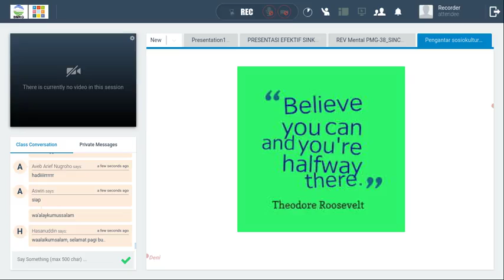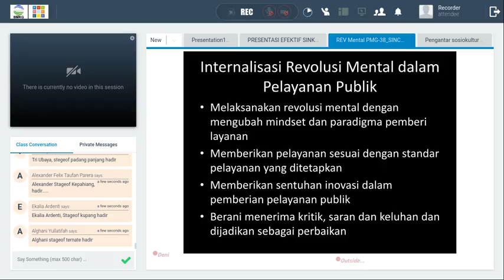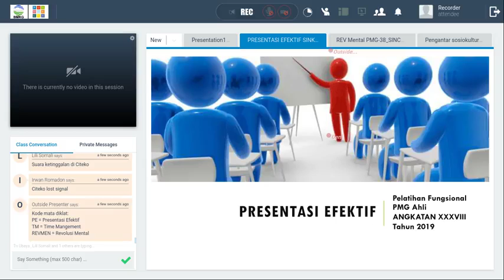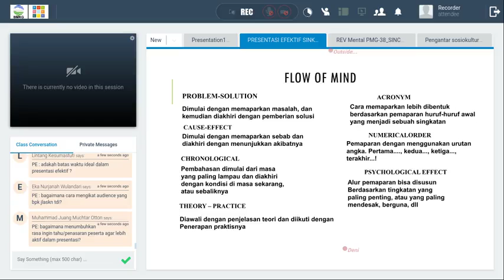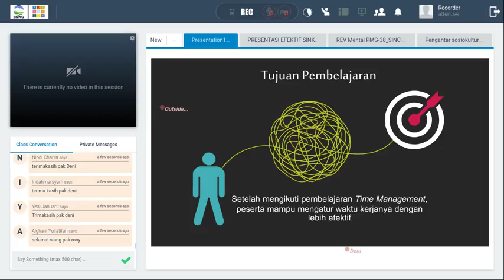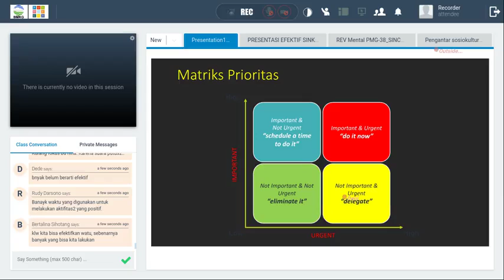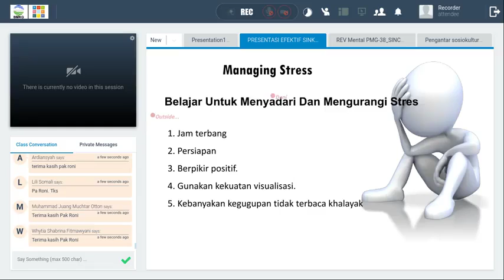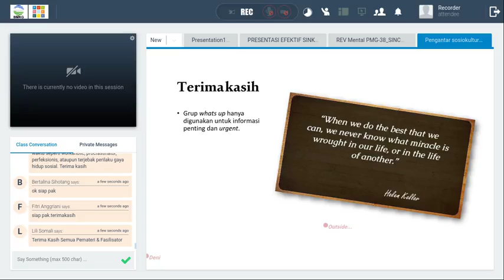PMG 38 Agenda Sosiokultural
Paparan materi sinkronus Agenda Sosiokultural Diklat Fungsional Ahli Angkatan 38 BMKG 2019